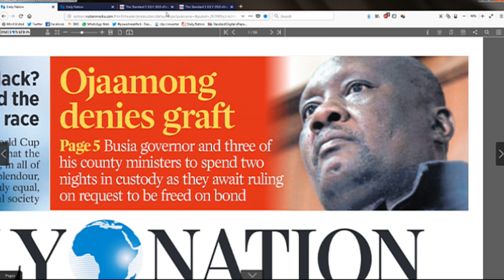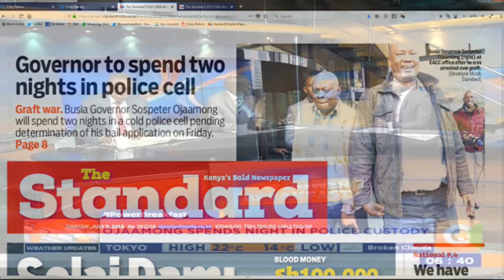Power Breakfast: Ojaamong to spend two nights in police cell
Boni Khalwale: There are bigger things yet to come. Kenyans should expect more heads to roll. I will not be surprised if 10 governors are taken to court in graft-related cases.
Senator Wamatangi: I hope moving forward governors can own up, be prudent in the use of public funds